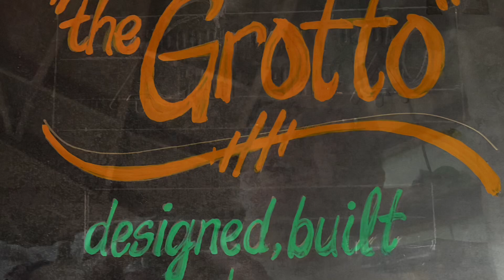The Grotto Meets With Fate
After six years of building my beloved studio, “The Grotto”, it appears that the city government will have the final say so on its fate.